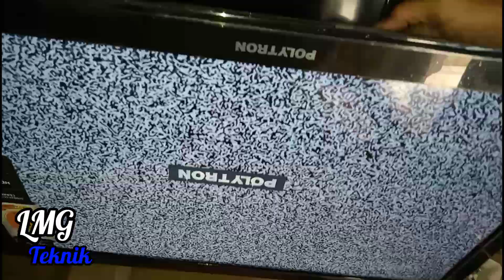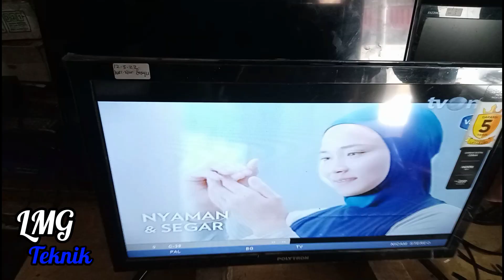tv led polytron mati total 24t8511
komponen power supply yang short membuat tegangan short dan njeglek mcb rumah.,.komponen yang mana yuk simak videonya